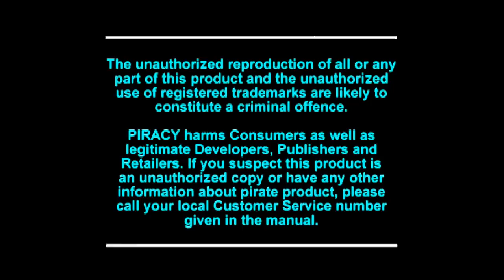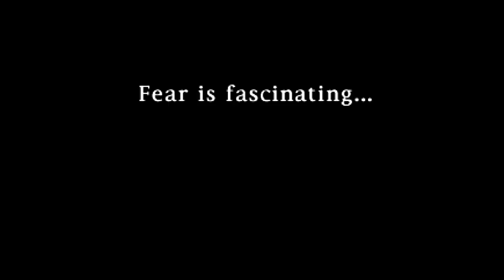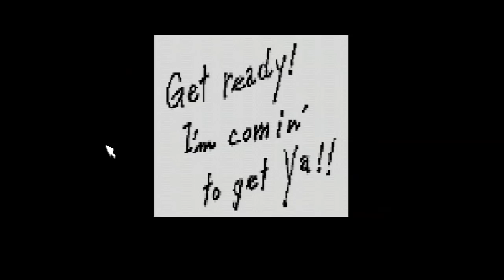Clock Tower - Shitstorm 4: Matt & Pat's Scariness Marathon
Spooky Fact - Before Let's Playing, Pat often dreamed of using his natural physical abilities to become a Scissorman a few years ago. But he found it was a lot of work.